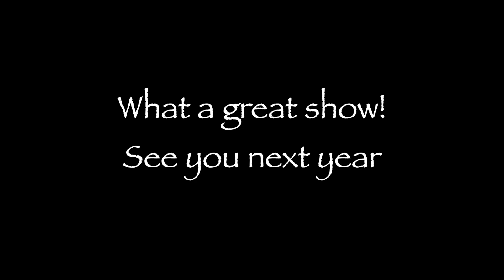The 2022 Listen To Your Mother Event at Whitings Historic Hoosier Theater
A special event benefiting St. Jude House coordinated by Mrs. Carrie Bedwell